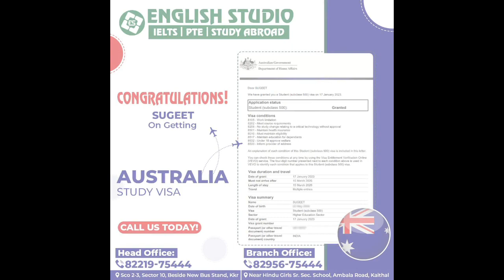PTE Preparation एसे करो, फिर पछताना नहीं पड़ेगा !